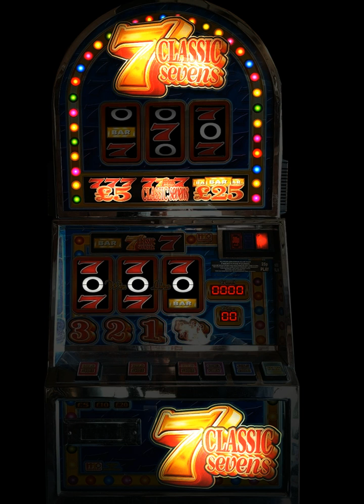Mazooma Special 7s £25 cash JP 25p play